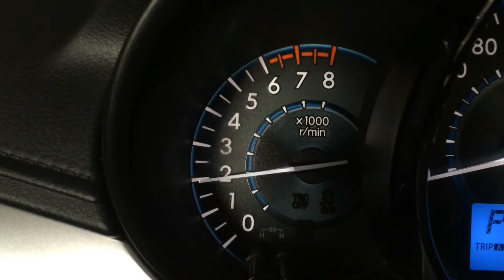2017 Toyota Vios full exhaust system with air intake system